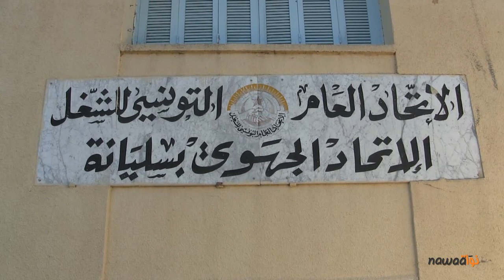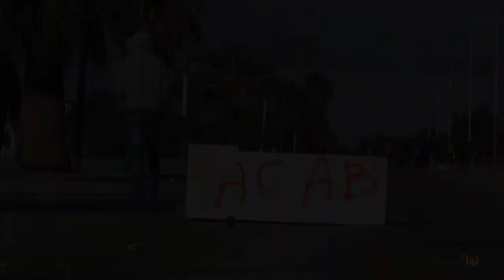تحقيق ميداني حول أحداث سليانة 29 نوفمبر 2012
للاسف غادرنا سليانة قبل انفجار الاوضاع من جديد مساء اليوم امام منطقة الامن الوطني مما ادى الى صدامات و مواجهات جديدة لم تصورها عدسة كاميرا نواة.
وصلنا صباح اليوم الخميس 29 نوفمبر 2012 الى مدينة سليانة بعد عناء طويل بما ان الطريق الرئيسي المؤدي الى المدينة مقطوع و الطريق الفرعي الذي سلكناه كان وعرا .
مع الوصول الى المدينة كل الطرق كانت مقطوعة بما ان الاهالي قاموا بغلقها عبر عديد الحواجز المتمثلة في الاعمدة و الحجارة و غيرها.
الامن سواء الشرطة او الحرس الوطني انسحبوا كليا من المدينة و لازموا مقراتهم في حين حضر الجيش في الشوارع لكن حضوره كان باهتا.
المهم اننا تمكنا من الاستماع الى شهادات ابناء الجهة الذين عايشوا الاحتجاجات الاخيرة و ايضا اولئك الذين شاركوا فيها.
انتقلنا اثر ذلك الى مقر الاتحاد الجهوي للشغل اين واصلنا الاستماع الى شهاداتات المواطنين و كان لنا ايضا لقاء مع الكاتب العام الجهوي للاتحاد للتعليق على الاتهامات الموجهة للاتحاد بكونه طرف محرض على العنف.
و في النهاية كانت لنا زيارة للمستشفى الجهوي بالمكان اين تمكنا من معاينة مجموعة من المصابين الى جانب الاطار الطبي و الاداري .
و للمزيد من التفاصيل اعددنا لكم الروبرتاج التالي
متابعة و تصوير :امين مطيراوي
مونتاج : مالك الخضراوي